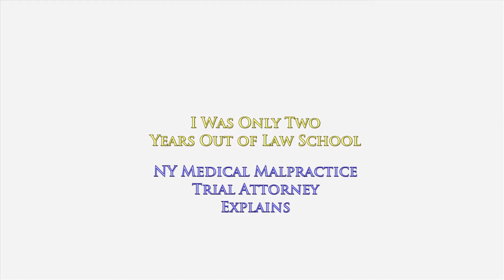Only 2 Years Out of Law School & Trying a Brain Damaged Baby Case; Attorney Oginski Explains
I Was Only 2 Years Out of Law School Trying a Brain Damaged Baby Case; NY Attorney Gerry Oginski Explains
NY Medical Malpractice & Personal Injury Trial Lawyer

Two years out of law school my boss asked me to try this case.
It was a brain-damaged baby case.
A very significant case.

One with potentially very large damages.

I would be representing the obstetrician and defending his actions.

Yet there were two problems.

(1) My adversary was one of the best trial attorneys in New York.
(2) My experts told me this case was not defensible.

How then can you try a case if you don't have experts to support your claim in medical malpractice case here in NY?

My boss gave me marching orders.
He wanted me to try the case.
He wanted me to get the experience.
He felt I was ready.
I felt I was ready.

My client was defiant.

My client felt he did nothing wrong.
My client felt that his actions did not violate the basic standards of good and accepted obstetrical care.

My experts disagreed.
Big-time.

I had to convince the attorney who represented the injured victim that we had a viable defense. I had to use that as leverage before we began settlement negotiations.

I had a secret that only my client, the insurance company and I knew about.

To learn more about how medical malpractice cases work in the state of New York, I encourage you to explore my educational